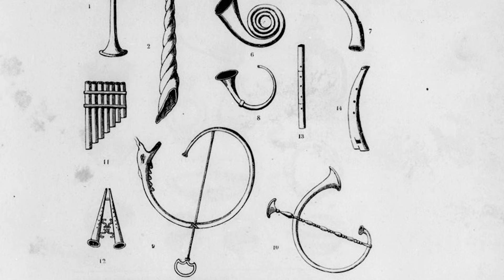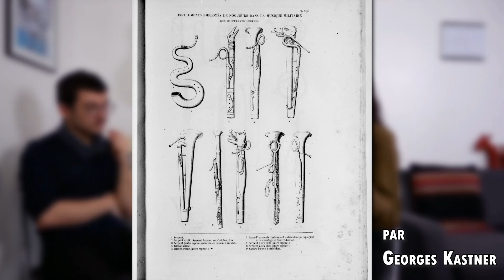LE SERPENT C'EST QUOI ? Un reptile dans l'orchestre !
L'un des ancêtre du Tuba, mythique grâce à sa forme incongrue ! Le serpent est un instrument ancien qui de nos jour n'est plus très connue ...
Amelie Ratle euphoniumiste, est venue pour redorer son blason ! Elle nous en parle avec passion

Pierre Ribo : (Facebook : "Serpent Pierre Ribo")

Serpent - Sonata n°1 Op.20 Michel Corrette
Wibart Patrick